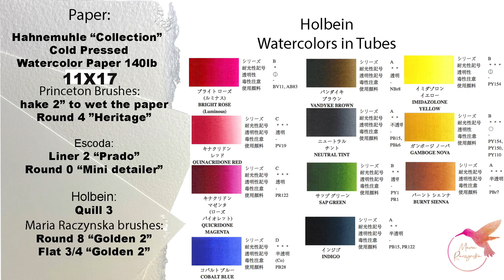How I painted beautiful loose lilies in watercolors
I painted these loose and 'wet on wet, however there are some hard edges as well because those are the areas where I didn't wet the paper.
including a sketch, reference, list of art supplies I used, and lots of tips.

4. Instagram tag me if you followed along my video and are sharing your work: @maria_morjane 🌸

5. ALL ART SUPPLIES ARE LISTED IN A Video: First 15-30 seconds. Please pause if you need to look at it longer 🤗🌸

6. For all my Ladies that always ask: my nails are by Zoya. 💅🏻🌸💕💕 7. Please keep in mind there's a setting on YT where you can adjust the speed of this video. Yes! you can slow it down ;) 💕💕💕

9. My videos are for your personal enjoyment ONLY. It’s ok to copy my art for your personal use as long as you are not trying to make money off of it. 🌹😍 Also if you paint along my video then post it to social media, please write its a copy of my painting, or that you followed a tutorial by me.